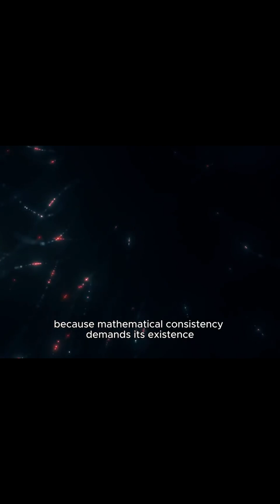If Everything Is Vibration, Then What Is Vibrating? The Universe Made Of Pure Information!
If everything in the universe is just vibration… then what is actually vibrating?
String Theory suggests that reality itself may be built from pure information, encoded in tiny vibrating strings hidden across multiple dimensions.
This idea could change the way we understand matter, space, time, and consciousness.
Stay until the end — the final insight will shift how you see the universe.